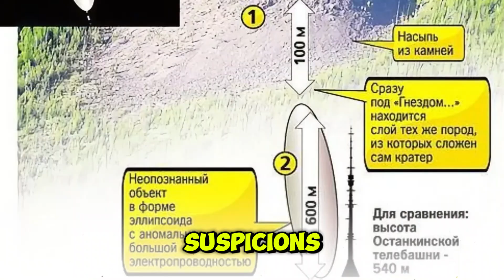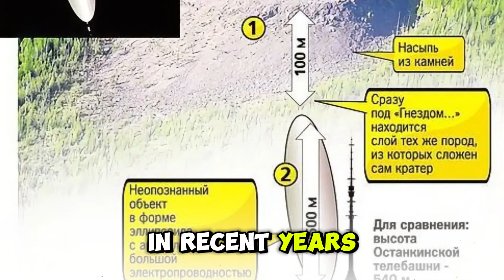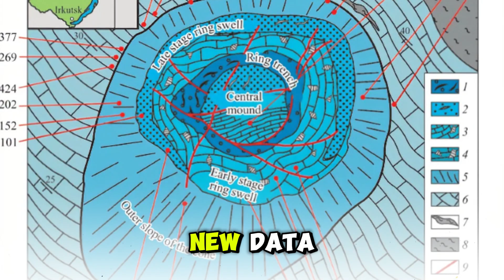What Theories Explain the Origins of Patomskiy Crater? - Unsolved Mysteries (Episode 06)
Deep in the heart of the Siberian wilderness lies a mystery that has baffled scientists and explorers for decades. This is the story of Patomskiy Crater.